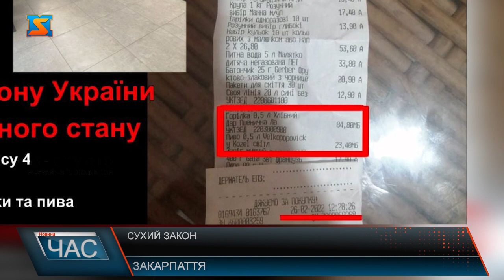Сухий закон. Чи дотримуються?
Заборона продажу алкоголю діє на усій території Закарпаття з 1 березня 2022 року. Таке рішення прийняло керівництво обласної військової адміністрації. Як сприйняли такий крок закарпатці  та чи дотримуються магазини встановленого правила. У зв’язку з дією воєнного стану з 1 березня на території всього Закарпаття заборонено роздрібну торгівлю алкоголем. Більшість мережевих магазинів спиртні напої прибрали з прилавків зовсім, інші ж обмежили до них доступ, перегородили полиці стрічкою. Проте чи у всіх магазинах вдалося припинити його реалізацію? Соціальними мережами шириться  інформація, що придбати спиртні напої таки можливо. Просто потрібно знати куди і до кого підійти. Користувачі соц. мереж активно діляться лайфхаками де це можна зробити.  Закарпатці  активно обговорюють це «болюче питання» та пишуть, що крім того, що деякі магазини не дотримуються постанови про заборону реалізації спиртних напоїв, а ще й ставлять значну націнку.  Ми вирішили особисто переконатися чи можна придбати алкоголь, навіть попри заборону.  Окрім великих супермаркетів, біля житлових будинків є вдосталь маленьких крамничок. Де приходять зазвичай «свої». Проте і там нашим журналістам не вдалося придбати алкогольні напої.  В цей час зловживати спиртними напоями недоречно, вважають як закарпатці так і гості краю.   «Сухий закон» під час воєнних дій підтримали і запровадили у всіх громадах Закарпаття. У деяких заборонили продаж алкоголю ще кілька днів тому.  Наразі заборона на продаж залишається дійсною. Таке рішення прийняла рада оборони області, а підтримали всі регіони, в тому числі й Пилипецька громада.  Всі магазини, ресторани, колиби та інші місця, де раніше була змога придбати чарочку багато градусного напою тимчасово призупинили свою роботу. Контроль за цим здійснюють правоохоронні органи та місцеві активісти.  Така ж сувора заборона діє і у Міжгірській громаді. Про «сухий закон» знають від малого до старого як місцеві жителі, так і приїжджі.  Щоб переконатися в почутому направляємося в магазин. У алкогольному відділі порожньо. Покупців завбачливо попереджають про заборону продажу даного продукту роздрукованими табличками. Для стовідсоткової впевненості перепитуємо про це ще у продавця.   «Сухий закон» термін не новий. Антиалкогольні кампанії  раніше проводилися неодноразово — у 1920-х, 1950-х, 1970-х. Методи були стандартні: забороняли продаж алкоголю на розлив, продаж горілки, обмежували випуск алкоголю, активно займалися агітацією і соромили пʼяниць.  Для кращого ефекту створювали постери з закликом не вживати алкоголь.  Та попри все, як тоді так і зараз люди знаходять різні методи придбати алкоголь. Тоді активізуються так звані «домашні виробники». І продають свою саморобну продукцію  прямо з дому. Проте і «така торгівля» заборонена у цей час .  Тож хоча Закарпаття і вважається краєм вин та смачних напоїв, у цей скрутний час для нашої країни треба утриматися як від вживання так і від продажів. Адже попит  породжує пропозицію. Військовий час – не період для гуляння. Тому якщо ж продаєте алкоголь то маєте знати,  що покарання уникнути не вдасться.